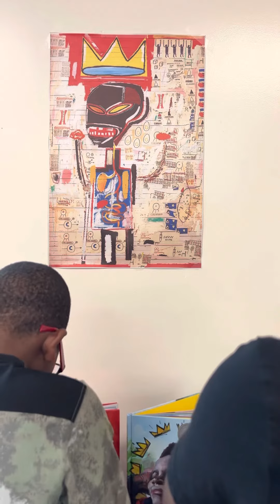What do you think